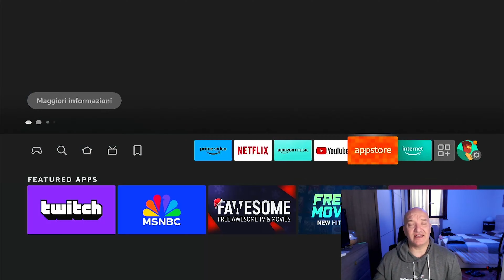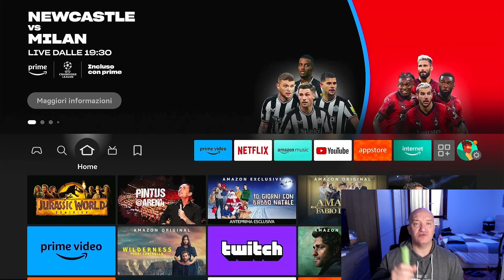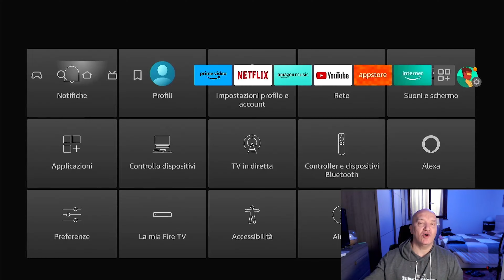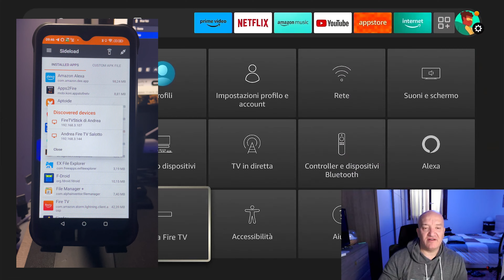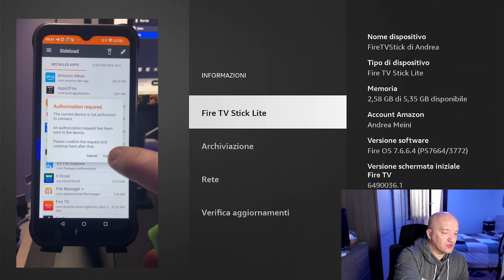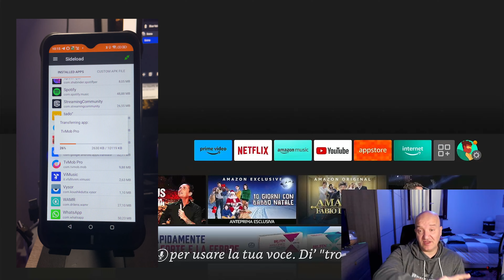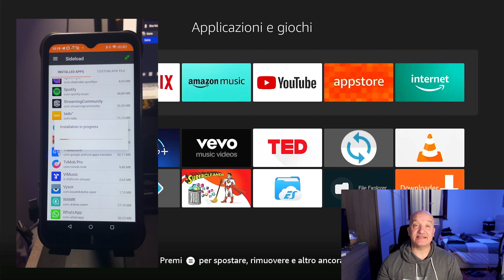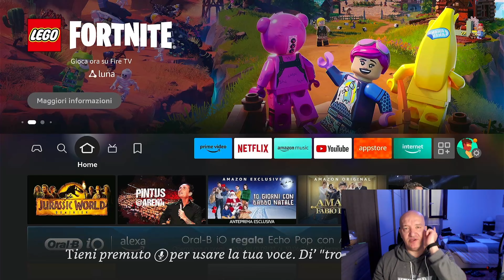Installare QUALSIASI APP su Fire TV Stick da SMARTPHONE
In questo video ti spiego come riuscire ad installare qualsiasi applicazione sulla tua Fire TV Stick senza utilizzare Downloader oppure una connessione FTP. Ti basterà avere uno smartphone Android ed installare l'applicazione Easy Fire Tools.

Segui esattamente tutti i passi descritti nel mio video e non potrai sbagliarti. Buona Visione!

Le nuove FIRE TV:
📺 4K Max (Ambiente)
📺 4K Max

👍 Tutte le mie guide sulla FIRESTICK presenti sul BLOG 👍